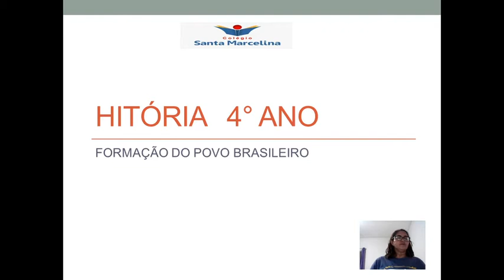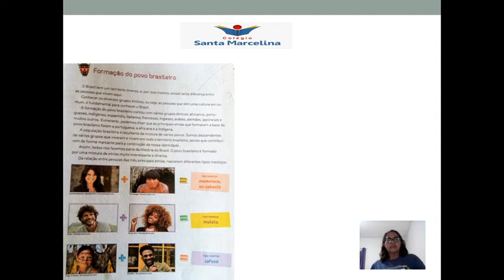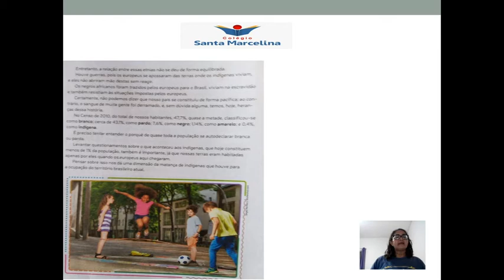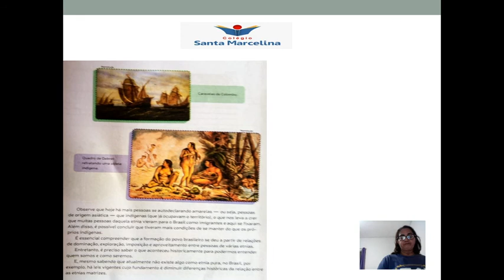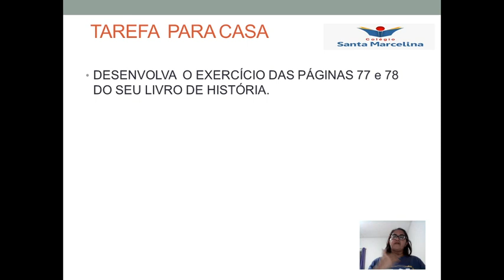HISTÓRIA 4° ANO ( FORMAÇÃO DO POVO BRASILEIRO)